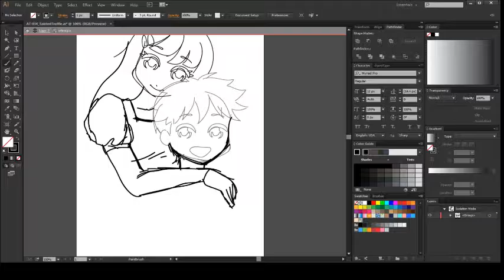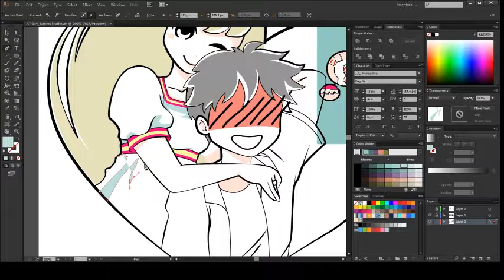Cute Anime Couple in Abobe Illustrator - Candy and Leaf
002 TIMELAPSE#002 : ART TRADE